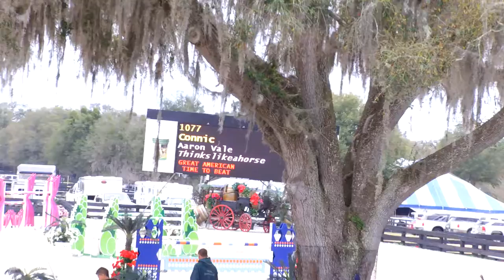Connic & Aaron Vale 1.40m HITS Ocala 9 Year old warmblood Gelding